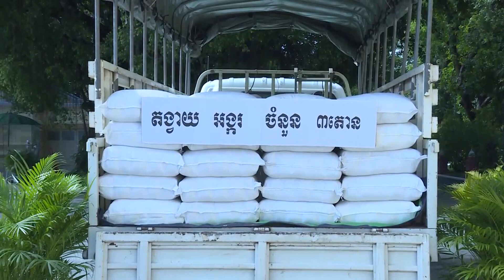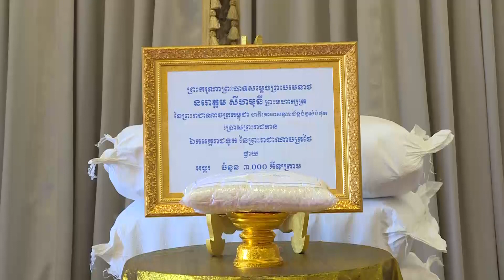ព្រះមហាក្សត្រ ប្រោសព្រះរាជទាន ឯកអគ្គរាជទូតថៃ ប្រចាំកម្ពុជា ថូលក្រាបថ្វាយបង្គំគាល់ ថ្វាយដង្វាយ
ព្រះករុណព្រះមហាក្សត្រ សព្វព្រះរាជហឫទ័យប្រោសព្រះរាជទាន ឯកអគ្គរាជទូតថៃ ប្រចាំកម្ពុជា ថូលក្រាបថ្វាយបង្គំគាល់ ថ្វាយដង្វាយ